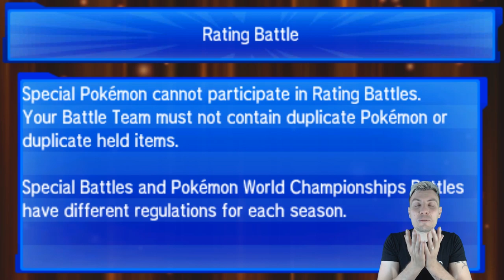"MISS GARDY" Pokémon VGC '19 | ROAD TO RANKED ROULETTE #24 W/Osirus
Welcome to our new ROAD TO RANKED ROULETTE Pokémon VGC 2019 battle series.

Throughout this series we will be taking nominations from you the viewers to throw into our Road to Ranked Roulette wheel to make up our team of 6 random Pokemon to take onto the Pokémon Battle spot ladder.

Roulette Bonus Button Rules:

Button can only be used once per new team cycle. Buttons can not be activated until episode three on a new team cycle.

Bonus Buttons:

1. Legend Maker : At the cost of the teams best performing Pokemon (Not the restricted Pokemon if team only has 1 restricted Pokemon) you can throw it back into the Roulette for a random restricted of choice.

2. Switch up : Switch one member out for a random new roulette generated member.

3. Random Switch Up: Random team member switched out for a new one.

4. Patreon Bonus Button: Patreon Members of the channel can nominate a Pokémon to have added to the party, random Wheel of Fortune Member selected to have their choice integrated within the squad,

Raw Team Paste:

Salazzle @ Poisonium Z
Ability: Corrosion
Level: 50
EVs: 4 HP / 252 SpA / 252 Spe
Timid Nature
- Taunt
- Overheat
- Sludge Bomb
- Fake Out

Kingler @ Wide Lens
Ability: Sheer Force
Level: 50
EVs: 252 HP / 196 Atk / 12 Def / 4 SpD / 44 Spe
Adamant Nature
- Protect
- Wide Guard
- Guillotine
- Crabhammer

Haxorus @ Focus Sash
Ability: Unnerve
Level: 50
EVs: 4 HP / 252 Atk / 252 Spe
Adamant Nature
- Protect
- Dragon Dance
- Stomping Tantrum
- Dragon Claw

Palkia @ Lustrous Orb
Ability: Pressure
Level: 50
EVs: 252 HP / 76 SpA / 180 SpD
Quiet Nature
IVs: 0 Atk
- Protect
- Trick Room
- Hydro Pump
- Spacial Rend

Kyurem-White @ Assault Vest
Ability: Turboblaze
Level: 50
EVs: 20 HP / 52 Def / 108 SpA / 236 SpD / 92 Spe
Modest Nature
IVs: 0 Atk
- Fusion Flare
- Icy Wind
- Earth Power
- Ice Beam

Gardevoir @ Gardevoirite
Ability: Trace
Level: 50
EVs: 212 HP / 196 Def / 12 SpA / 84 SpD / 4 Spe
Modest Nature
IVs: 0 Atk
- Protect
- Trick Room
- Psyshock
- Hyper Voice